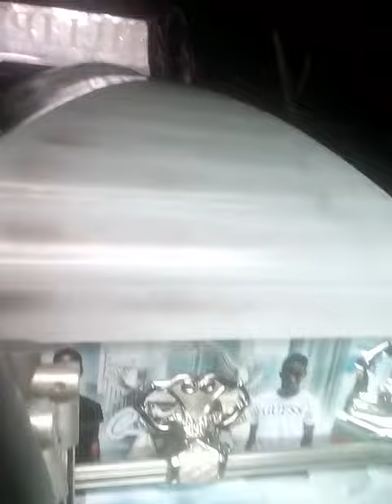Phillips and Sons Fh